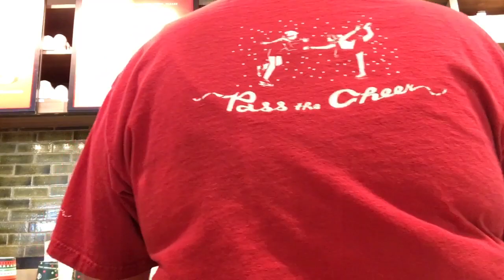Pass the Cheer Carry Merry